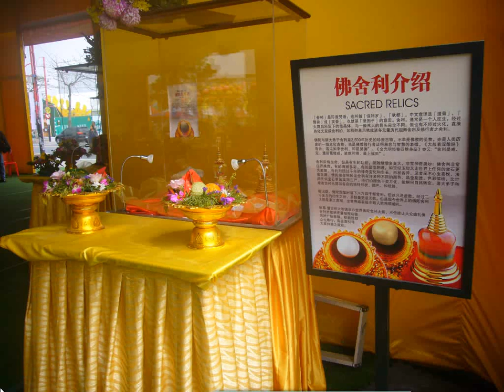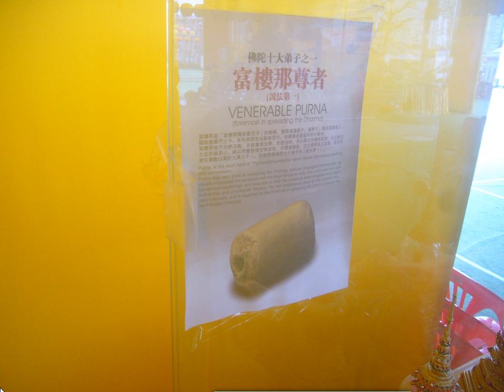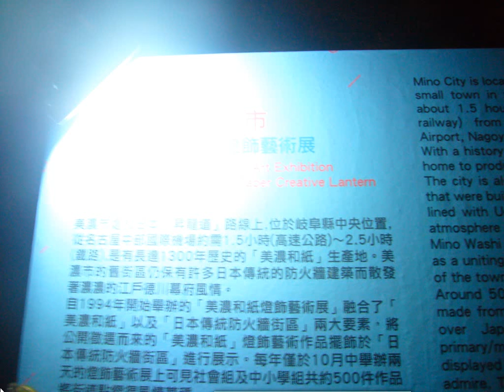split 004包含慧吉祥大活佛像與舍利展 宗教燈區花燈彩照 台灣燈會在嘉義太保 JA I,Taiwan,R O C